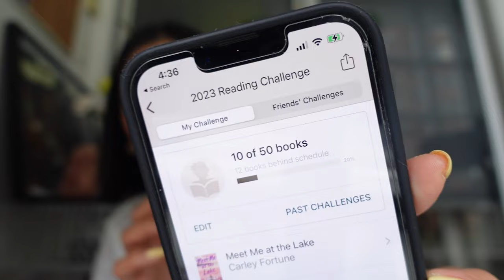2023 mid year goals check-in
today we are reflecting on the personal and financial goals I set for 2023.

2. like this video

❣️ socials:
⏱️ timestamps:
0:00 intro
2:18 financial goals
10:54 personal goals